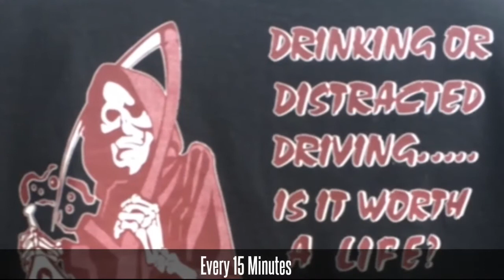Every 15 Minutes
Students at Heritage High School in Newport News participated in the   Every 15 Minutes program, designed to dramatically instill teens with the potentially dangerous consequences of drinking alcohol and texting while driving.